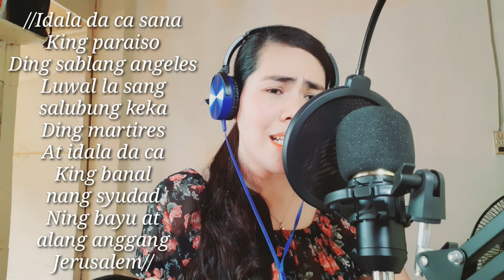Idala Da Ca Sana by Greg Canlas |Cover and Lyrics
//Idala da ca sana
King paraiso
Ding sablang angeles
Luwal la sang salubung keka
Ding martires
At idala da ca
King banal nang syudad
Ning bayu at alang anggang
Jerusalem//